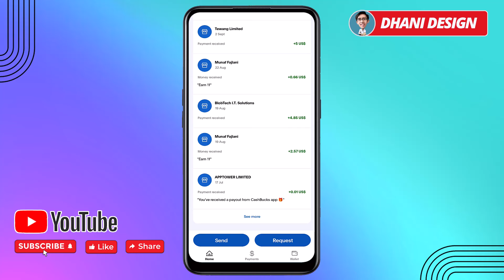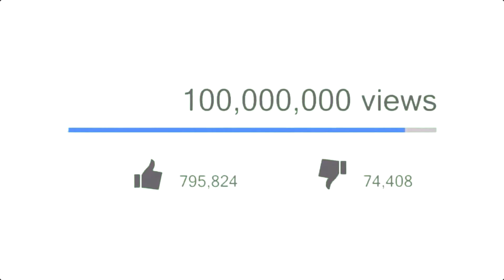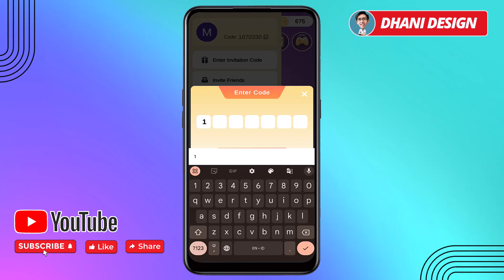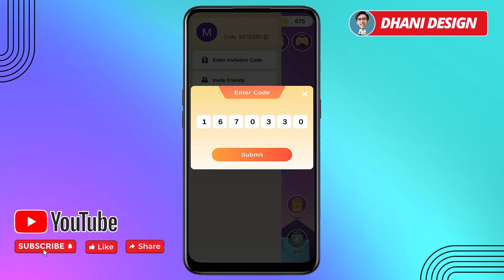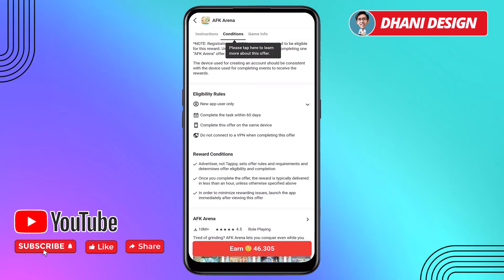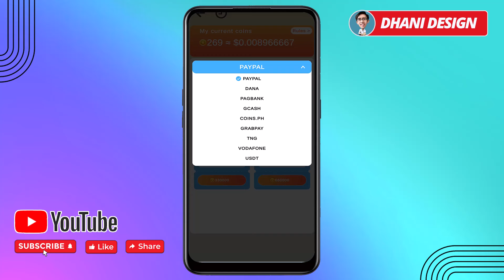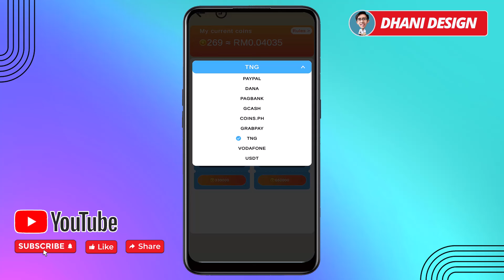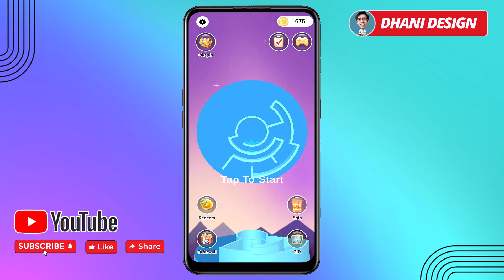Gosok Layar HP Dibayar $20 USD ke PAYPAL, SALDO DANA, USDT - Cara Menghasilkan Uang dari Internet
Code:1670330 (Bonus 1000)